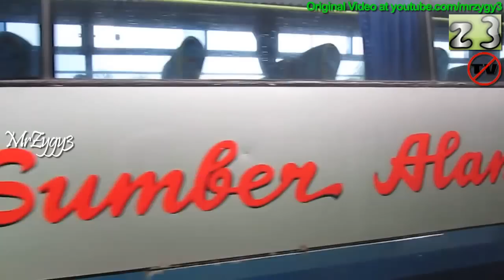Mercedes Benz Bus Sumber Alam